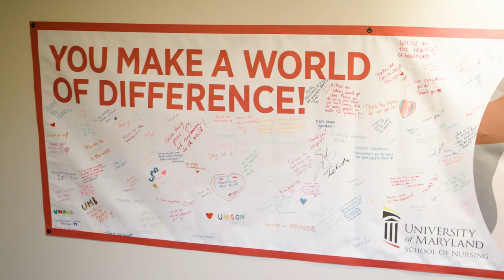The University of Maryland School of Nursing - Be a Maryland Nurse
Get a preview of student life at UMSON.